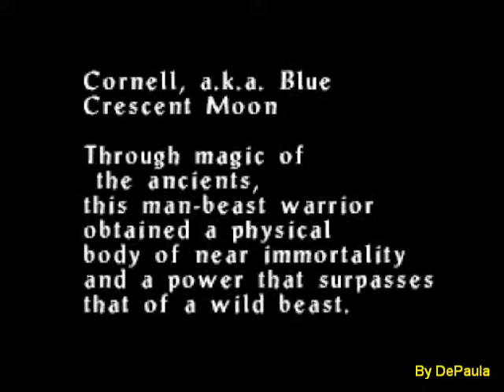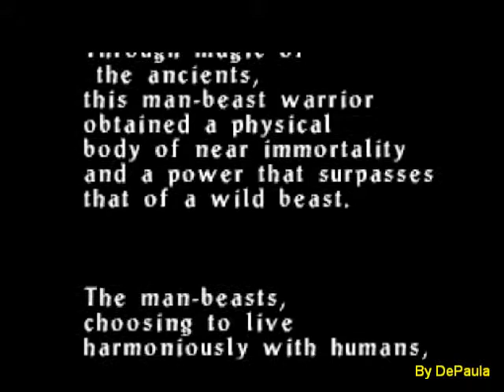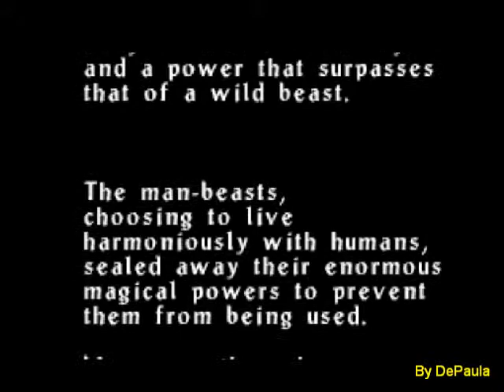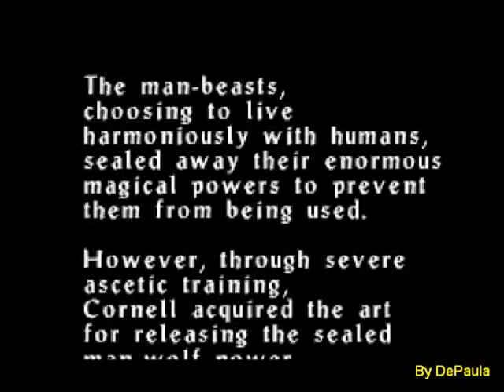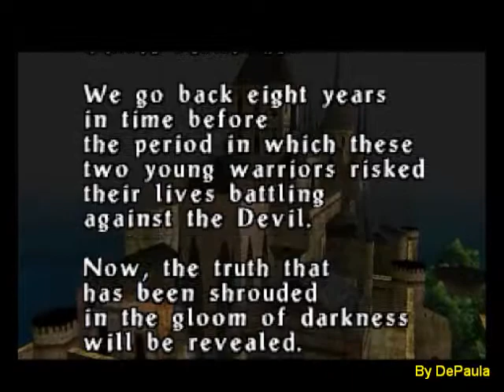Castlevania - Legacy of Darkness (N64) - Abertura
Abertura do jogo Castlevania Legacy of Darkness para Nintendo 64